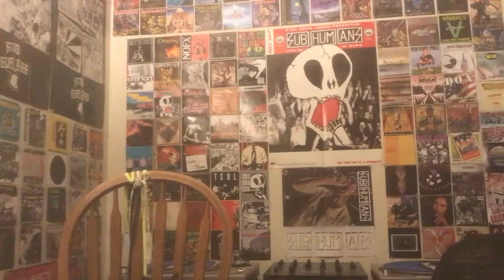Shnootz - Reaction Video (Soft Cell - Bedsitter [Erasure Remix])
What's up, folks! I'm back with a special treat, and indeed, join me as we listen to an Erasure remix of a Soft Cell track! Indeed, I just reacted to the excellent original version of "Bedsitter," so join me as we listen to Vince Clarke's treatment (under his Erasure hat). Cheers!